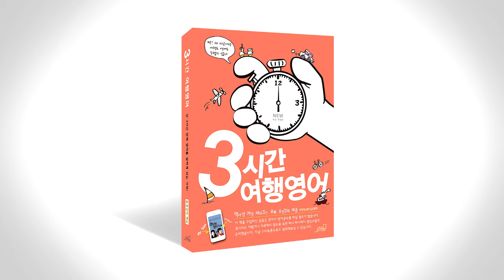3시간 여행 영어 음성강의 1-3-4~1-3-5 p068~70